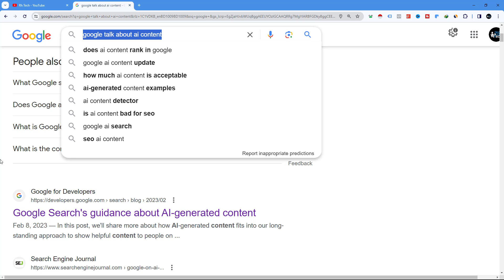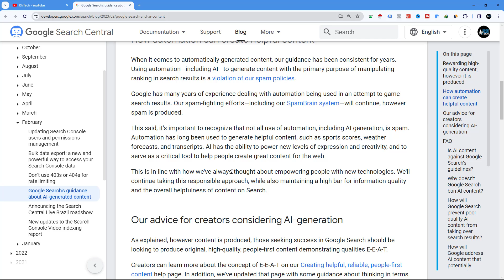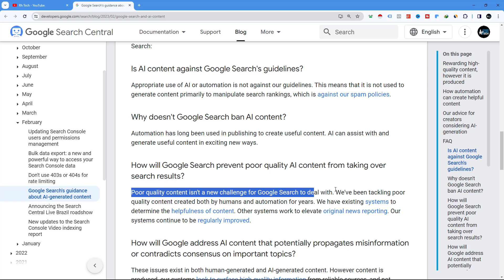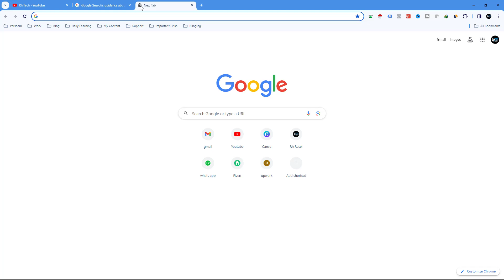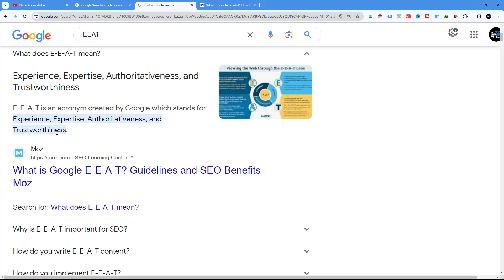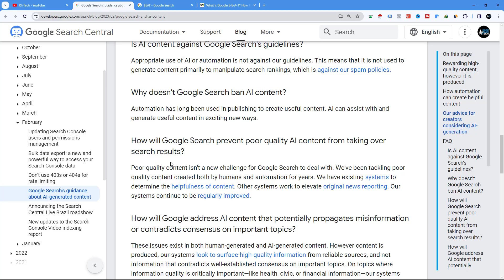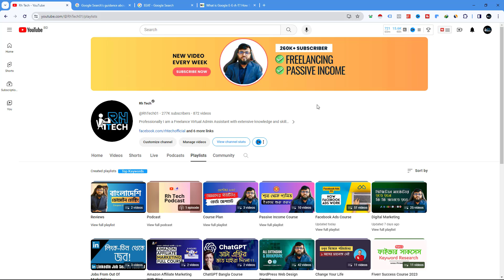ব্লগিং বাংলা কোর্স | Blogging Full Course -1 | Basic To Advance | Can AI Content Rank On Google?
ব্লগিং বাংলা কোর্স | Blogging Full Course Part -1 | Basic To Advance Tutorial